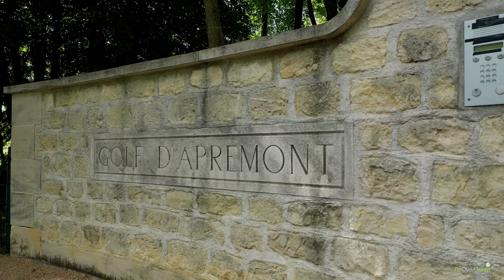Golf D'apremont - drone aerial video - Overview (short)